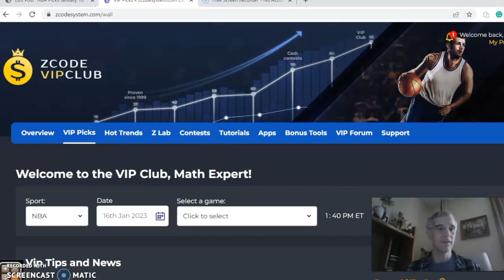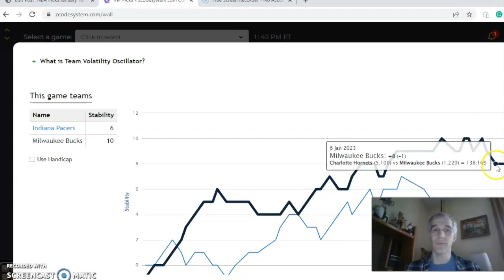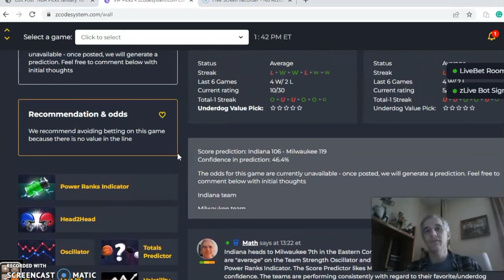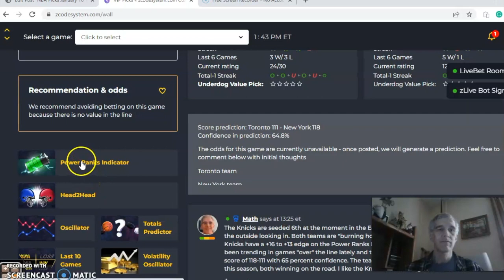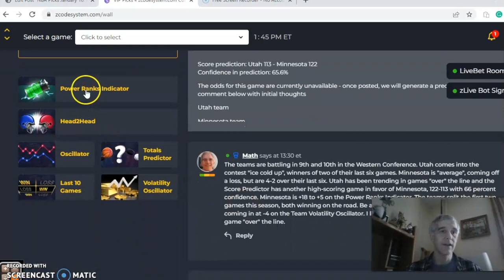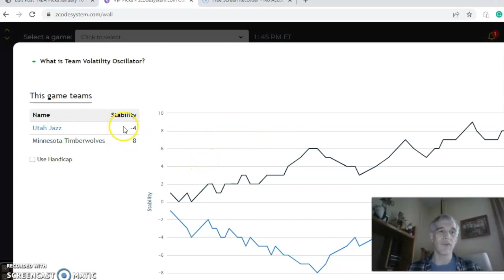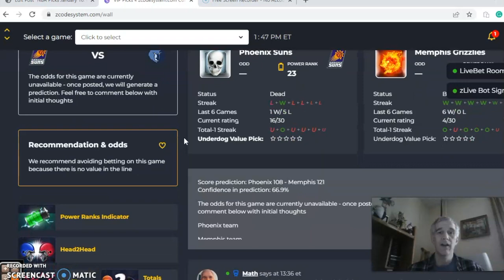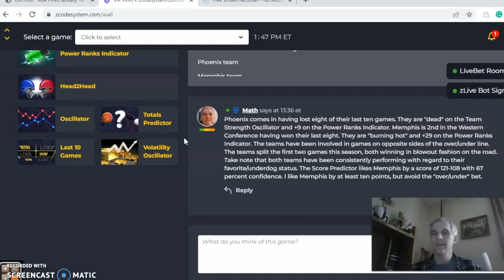NBA Picks January 16: Pacers at Bucks Headline Action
The NBA season is getting closer to the All-Star break and teams are looking to gain momentum for a second-half push. There are plenty of games for January 16 with the Bucks hosting the Pacers highlighting the play.